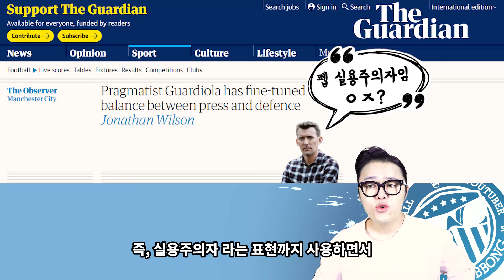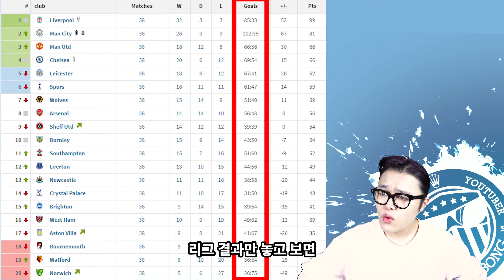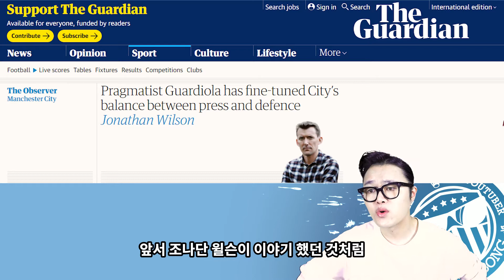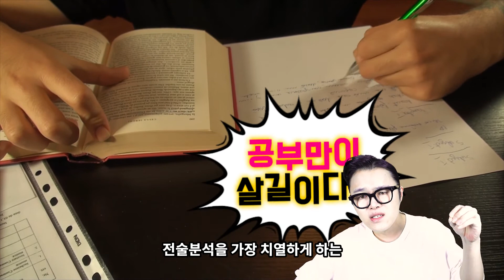펩이 실용주의자라고? 어쩌다 맨시티는 수비축구하는 클럽이 됐을까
세계를 놀래켰던 이상주의자가 철저한 실용주의자가 됐다고?
무엇이 펩을 이렇게 만들었나!!??

당신이 모르는 축구에대한 뒷이야기
지금 바로 출발~!